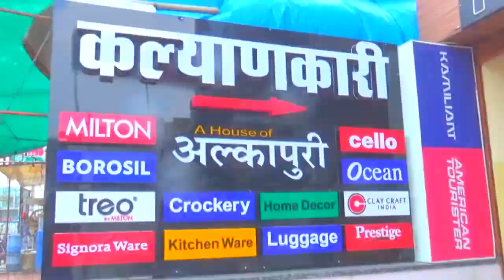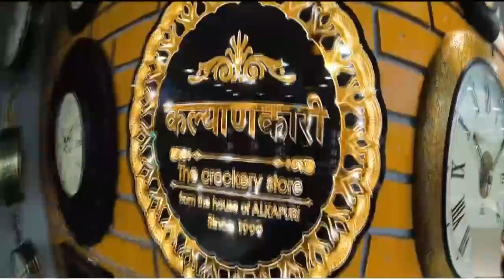मेरे मोहसिन हो तो मुझको यह सजा मत देना..